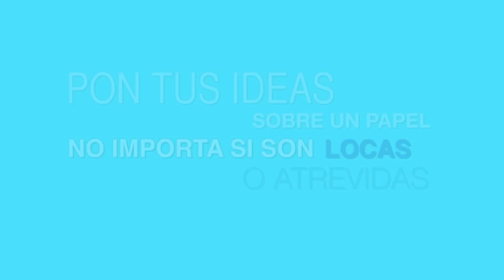¿Tienes que enfocarte más para saber tu verdadero Norte?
¿Es cuestión de tiempo o de claridad?, esa es la pregunta mágica que nos hace Yerina Mejías de Empréndete Latino en Motiva Channel.
Las excusas sobran, llegó el  momento de entrar en acción.